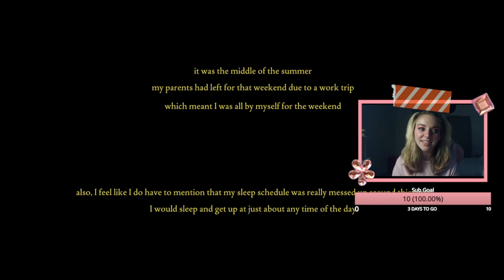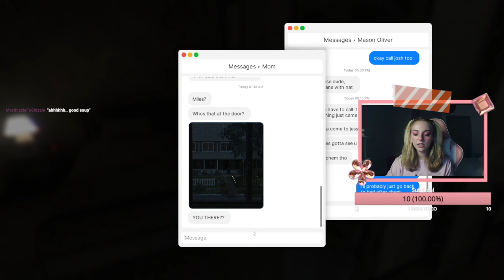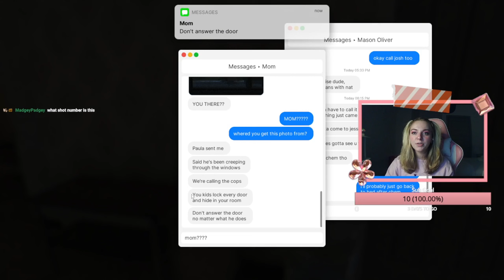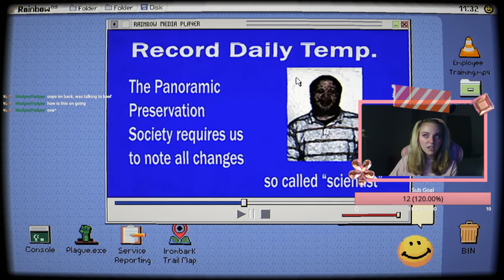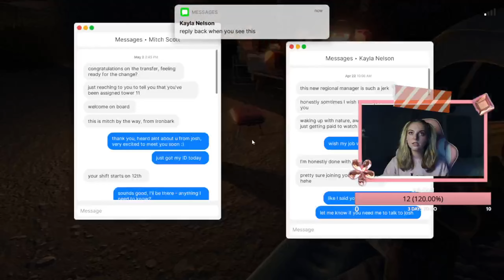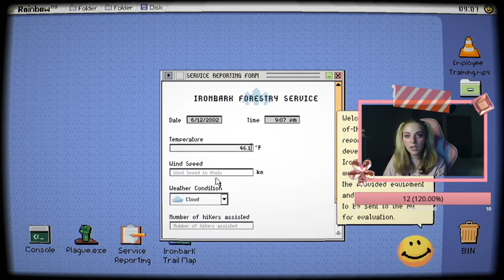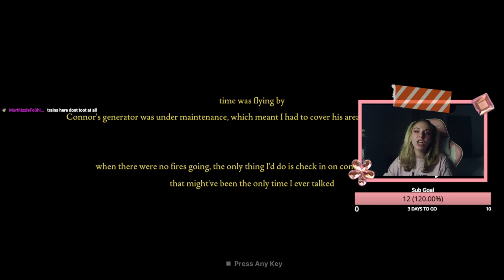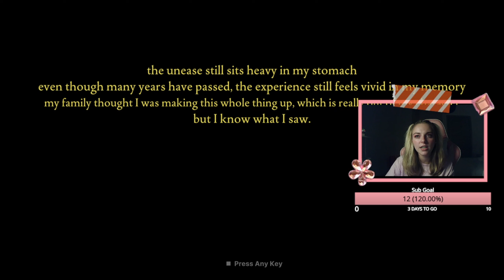Fears 2 Fathom but it's a drinking game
Hello everyone! I hope you enjoy this one! After finally finishing the first draft of my paper, and with Halloween in a few days, I wanted to do something fun to celebrate!